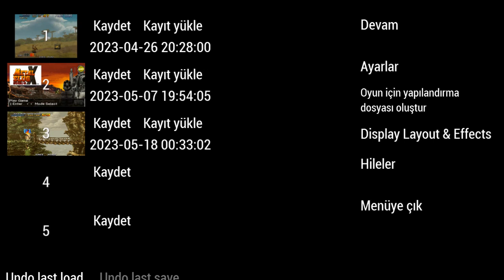Metal Slug Anthology [Inverse Colors Shader] - Metal Slug 6 Final Cutscene